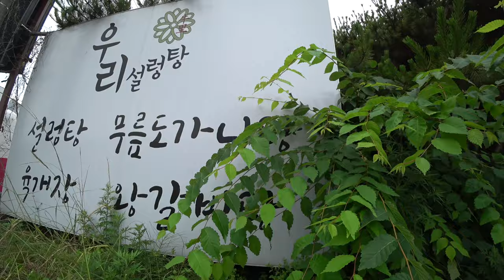친구들과 함께 폐건물 비행 / 고프로7 / FPV 레이싱 드론 프리스타일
# 이 영상은 "레이싱드론"과 "고프로"를 사용하여 촬영되었습니다

# Main Quad
GOPRO HERO5 Session
ALIEN FRAME KIT + KISS PDB WITH OSD
KISS V2 FC + KISS ESC 32A
ETHIX MR STEELE SILK MOTOR V2
RunCam Eagle 2 Pro CM-1200 Lumenier Edition (White)
TBS UNIFY PRO 5G8 V3 (SMA)
TBS CROSSFIRE NANO RX (SE)
TBS TRIUMPH SMA(RHCP)
Ethix S3 Watermelon Props

# Middle Range Quad
GOPRO HERO7 Black
ASTRO X5
BRAINFPV RADIX FC + PDB
T-MOTOR F40 PROⅡ KV2400
RunCam Eagle 2 Pro
TBS TRIUMPH SMA(RHCP)
MATEK GPS

# CINEWHOOP
Shendrones Squirt V2
Omnibus F4 Nano V6
AIKON 35A
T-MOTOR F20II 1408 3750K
RunCam Micro Eagle
Lumenier AXII Stubby 5.8GHz Antenna (RHCP)
HQProp DP 3x4x3 PC Props

# Long Range Quad
ASTRO X5 + 6 inch ARM
Airbot Omnibus F4 V5
TYPHOON 4IN1 S RACER ESC 4X30A
T-MOTOE F40 PROⅡ KV1600
TBS UNIFY PRO 5G8 HV (SMA)
TBS TRIUMPH SMA(RHCP)
MATEK GPS & COMPASS MODULE M8Q-5883
HQProp DP 6x4x3V1SB Props

# FPV Gear
FATSHARK HDO + rapidFIRE, Laforge V4
VAS CROSSHAIR EXTREME (RHCP)
VAS Mad Mushroom v2 Antenna

# Transmitter
Taranis X9D Plus SE
TBS CROSSFIRE TX
TBS TUNED ANTENNA, DIAMOND ANTENNA

# Battery & Charger
ThunderPower Adrenaline 1300mA V2, VEGA 1300mA, TATTU R-Line 1800mA V2
ISDT Q6, D2, FD-100, BG-8S, PC-4860, C4

# GROUND STATION
Furious True-D V3 + Dock-King Ground Station
VAS Pepperbox (RHCP)
VAS Mad Mushroom Antenna
TBS CROSSFIRE TUNED TX ANTENNA

# Camera Gear
SONY A6500 + SELP18105G + WEEBILL LAB
SONY X3000R